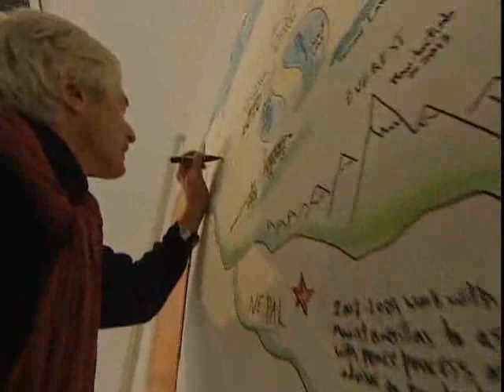Searching for Shangri-la: Journey to Himalayan Consensus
"Searching for Shangrila: Journey to Himalayan Consensus" premiered in December at Xin Dong Cheng Space for Contemporary Art. The multimedia installation documents 7 years of experiences that led to the founding of the Himalayan Consensus. Through photographs, journals, and film the exhibition presents the people and places that inspired Laurence Brahm in his journeys through Tibet.

Running Time: 4:49
Himalayan Consensus 2012